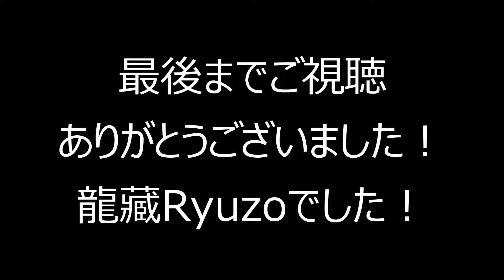(TAB有) My Little Lover「Hello, Again〜昔からある場所〜」Fingerstyle solo guitar By龍藏Ryuzo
(難易度Hard)
マイリトルラバー「Hello, Again」ソロギターアレンジしました。
レギュラーチューニング、原曲キーです。

使用ギター Acoustic guitar/Switch OM-Ryuzo